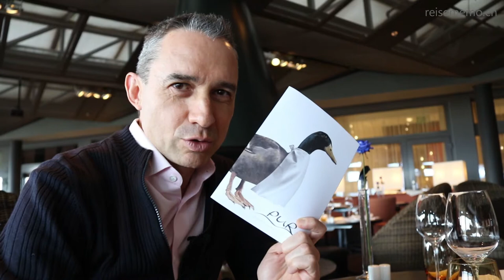Sonntagsbrunch im PUR, Seedamm Plaza, Pfäffikon, SZ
Ausladendes Brunch-Buffet im Seedamm Plaza. Wow, die wissen, wie es geht! Hier unser Review